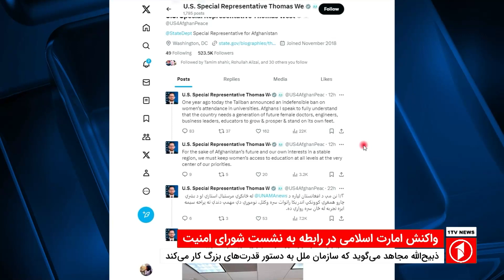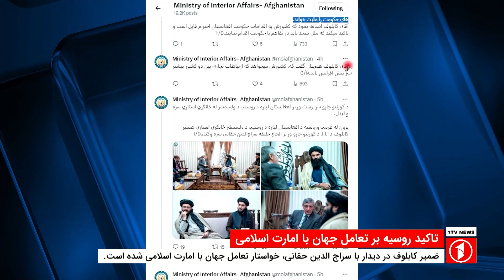1TV-5:30 PM DARI NEWS – 21 DEC 2023 | تلویزیون یک خبر دری ۳۰ قوس ۱۴۰۲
1TV-5:30 PM DARI NEWS – 21 DEC 2023 | تلویزیون یک خبر دری ۳۰ قوس ۱۴۰۲

1TV is the leading general entertainment TV Channel in Afghanistan.  1TV shows are made locally or acquired globally and are all dubbed in Dari language